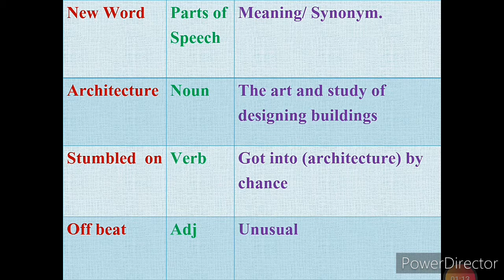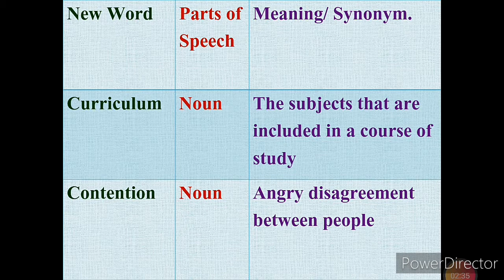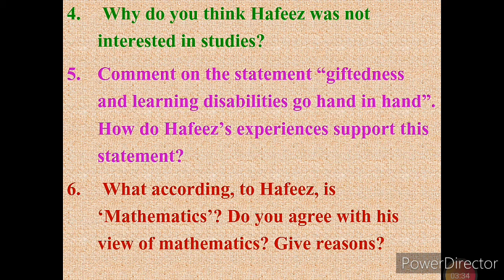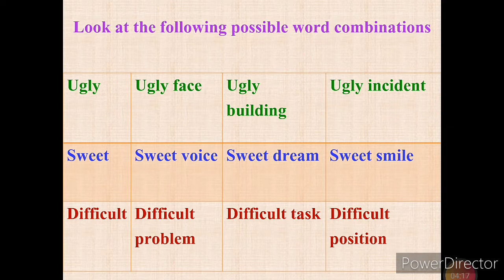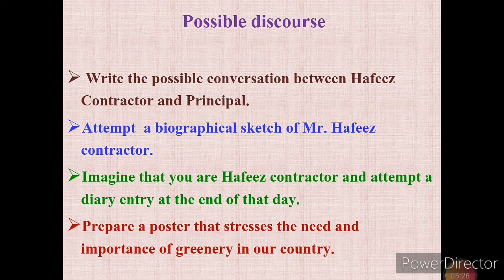THE TREASURE WITHIN PART-2 VOCABULARY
VIII STD ENGLISH